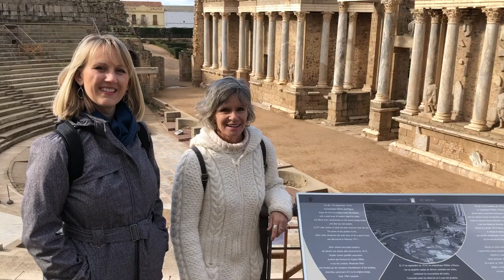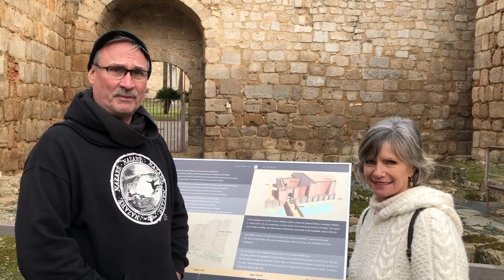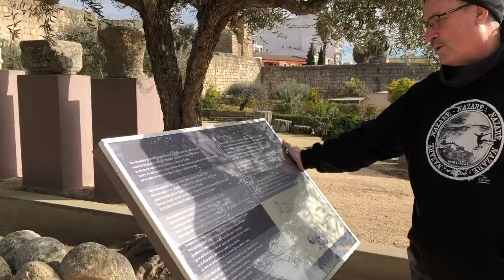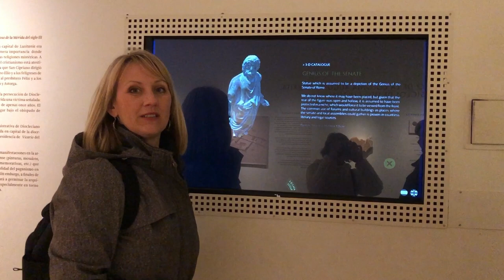A Day in Mérida Spain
Today we are visiting Mérida, Spain. We will take you to see a few of the beautifully restored Roman Ruins and tell you of the history behind the ruins that remain there for our enjoyment! Today we have Richard, Carmen's father to share with us what he has researched regarding the history behind what we will see. This is a destination that we recommend you add to your "Bucket List" of adventures!

Join our VIP club and receive our monthly newsletter with recipes, encouraging articles and updates from our adventures: